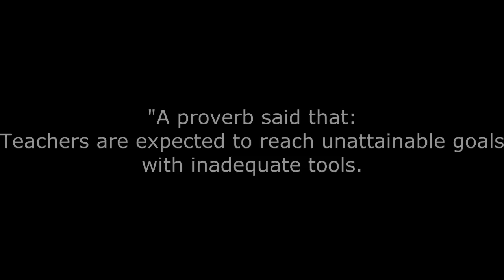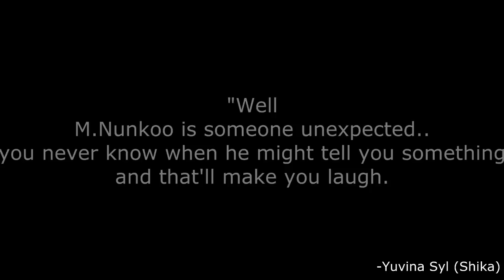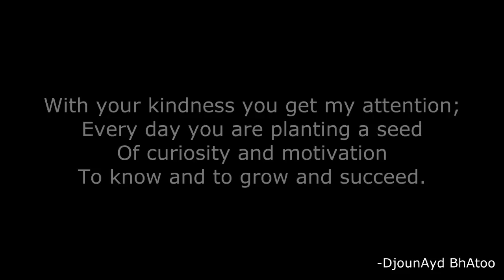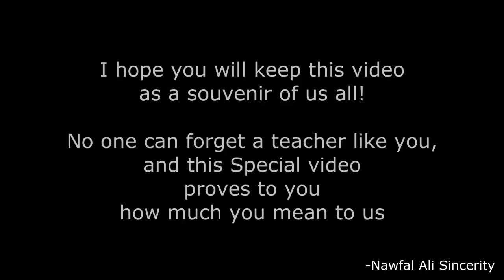Upper6 2013 Mr.Nunkoo